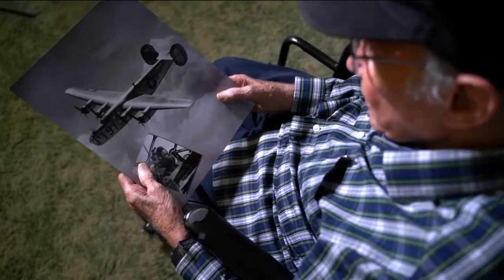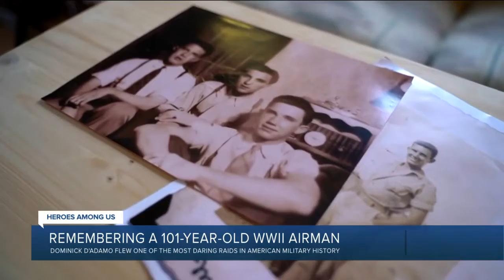Remembering Richmond man who survived daring WWII mission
Domenick D’Adamo, who lived through dozens of dangerous missions over Europe, passed away last week at the age of 101.